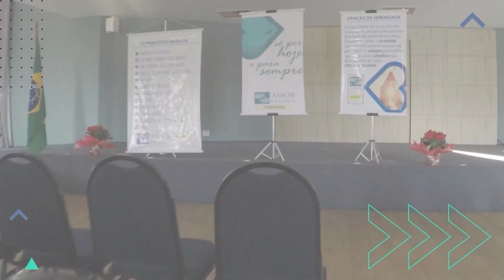Programa Cada Vez Melhor com Amor-Exigente: Crianças e Adolescentes - A Urgência da Prevenção.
Tema: Crianças e Adolescentes - A Urgência da Prevenção.

Apresentação: Thiago Biancheti, Coordenador de Comunicação da Federação de Amor-Exigente - FEAE.

Participantes: Mirela Manfro, Psicóloga Especialista em Terapia Cognitiva Comportamental para Crianças e Adolescentes; Luiz Fernando Cauduro, Presidente da FEAE; e Rogério Nastri, Diretor de Comunicação da FEAE.

O programa é exibido todas as terças-feiras, às 19h, pela COMBRASIL TV:
CLARO TV e VIA EMBRATEL - Canal 3

SKY e OI TV - Canal 28
GVT e VIVO TV - Canal 239

ou baixe o app da COMBRASIL.